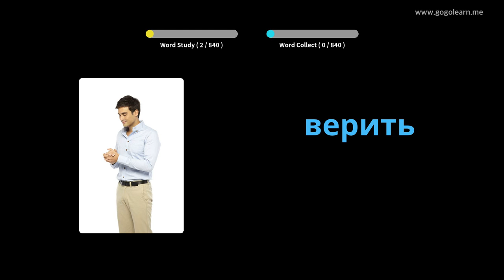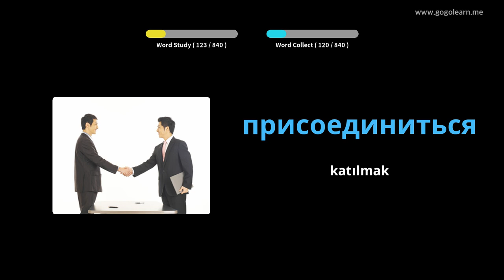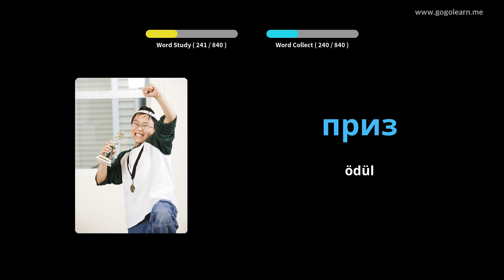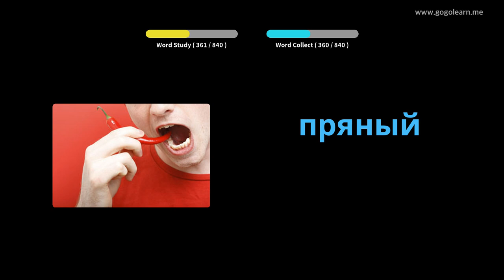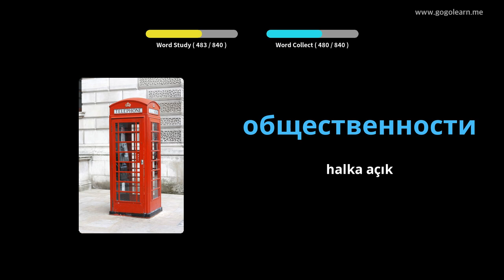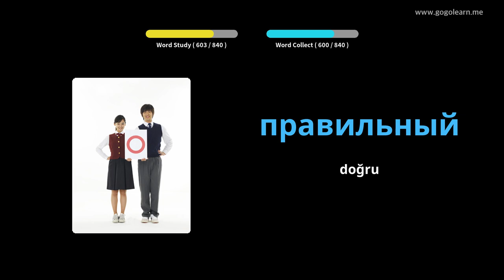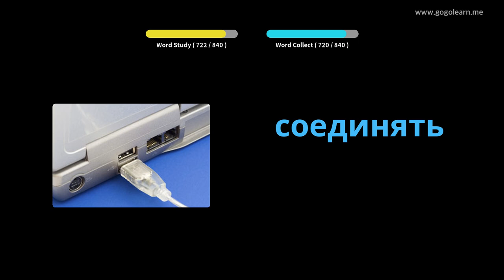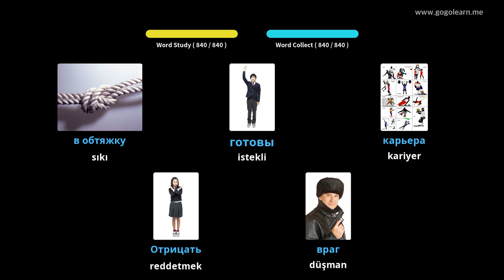Rusça Resimlerle Öğrenin | Rusça Kelime Bilgisi Orta okul | Golearn